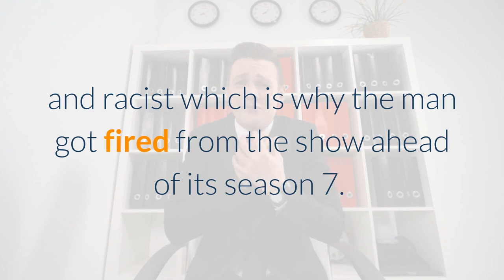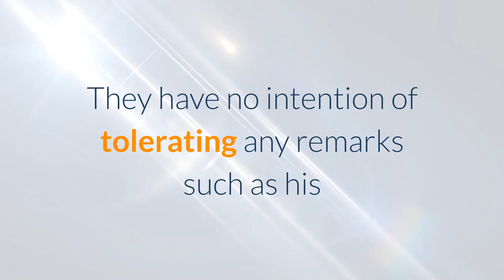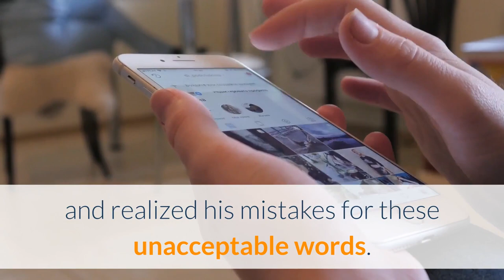Sad News: Hartley Sawyer is fired from The Flash after racist tweets exposed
Hartley Sawyer who portrayed Ralph Dibny on the superhero series, The Flash has been fired following his old racist comments on Twitter. He posted several racist comments to homeless people and humiliated the mentally retarded. The executive producers of the series took immediate action and fired the actor who once portrayed the role of Billy Abbott in Young and the Restless.